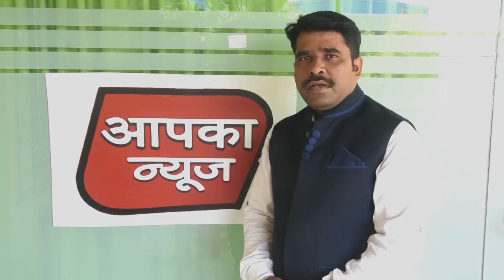देवेंद्र फडणवीस ने गिरीश महाजन से चौकन्ना रहे- उद्धव ठाकरे Aapka News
उद्धव ठाकरे ने गिरीश महाजन को मारा ताना
उद्धव ठाकरे ने फडणवीस को चौकन्ना रहने की दी सलाह